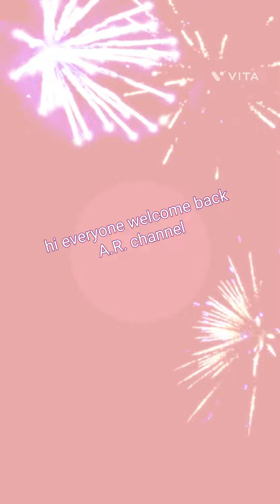chicken ,Maggie +egg recipe in tamil.🤩